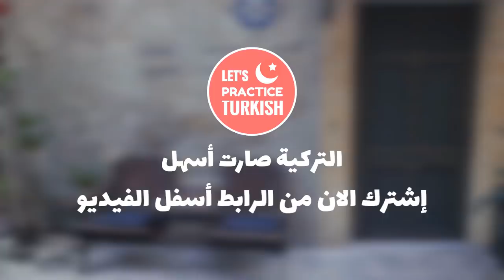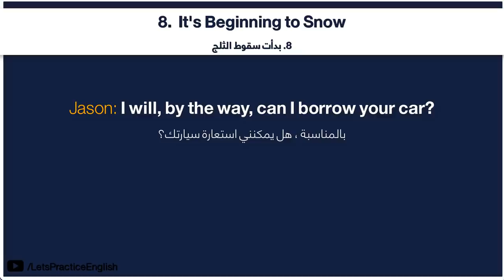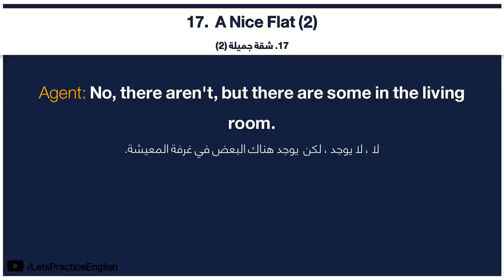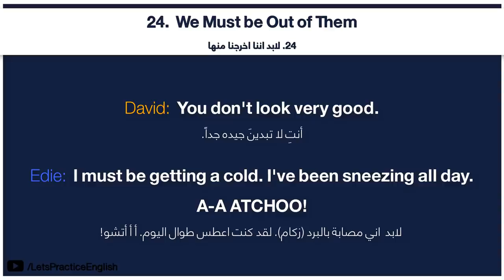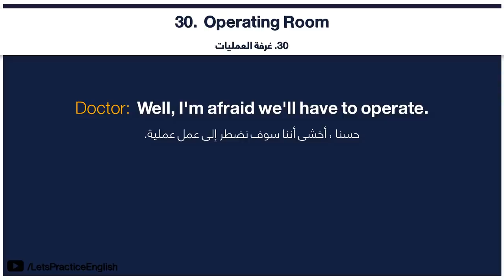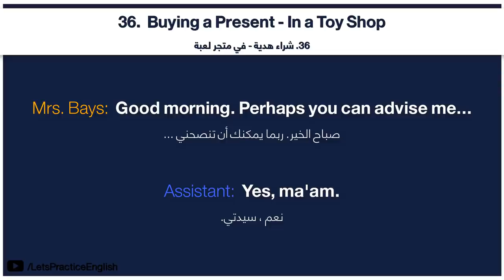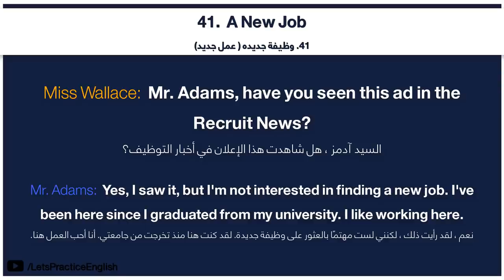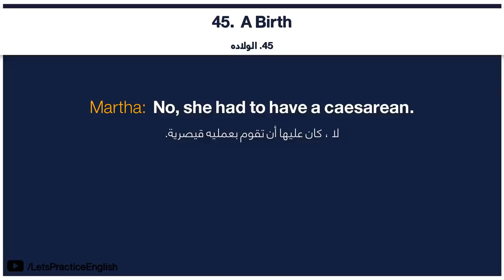90 محادثة يومية جديدة - كورس تقوية المحادثة الانجليزية - الجزء الاول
90 محادثة يومية جديدة
 كورس تقوية المحادثة الانجليزية - الجزء الاول

في هذه السلسلة سنتعلم 90 محادثة يومية في اللغة الانجليزية الغرض من سلسلة هو لتطوير مهارتك في المحادثة عندما تقوم بتكلم مع الآخرين باللغة الانجليزية

[[ محتوى درس ]]

1. On the Phone- 01:18

2. A Cup of Coffee - 02:02

3. How About a Drink? - 03:11

4. I Have a Sore Throat - 04:01

5. On Sale - 05:02

6. Not a Cloud in the Sky - 06:06

7. Cold and Windy - 07:05

8. It's Beginning to Snow - 08:15

9. A House at the Shore - 09:22

10. A Soccer Game - 10:13

11. Not So Young - 11:05

12. Is She Single? - 12:11

13. To Buy a Birthday Present - 13:28

14. Telephone - 14:36

15. A Light Eater - 15:25

16. A Nice Flat (1) - 16:40

17. A Nice Flat (2) - 17:52

18. Afraid of Flying - 19:15

19. A Plane Reservation - 20:29

20. Getting Together - 21:21

21. How's Your New Job Going? - 22:39

22. We Eat a Lot - 24:04

23. I'll Take You - 25:34

24. We Must be Out of Them - 26:45

25. Doctor's Appointment - 28:30

26. Traffic Rules (2) - 29:48

27. Eating out - 31:20

28. To Buy a Bus Ticket - 32:19

29. On the Phone - 33:29

30. Operating Room - 35:32

31. A Car Loan - 36:55

32. A Cashier - 38:21

33. Settling Down - 39:41

34. Will You Get Some Bread For Me? - 41:03

35. Buying a Present - In a Jeweller's shop - 42:29

36. Buying a Present - In a Toy Shop - 44:15

37. Making a Reservation - 46:21

38. Ready to Go - 48:43

39. An Interesting Movie - 50:08

40. In the Bus - 51:23

41. A New Job - 52:58

42. A Date (2) - 55:41

43. Smoking - 57:34

44. A Death - 59:15

45. A Birth - 01:00:59